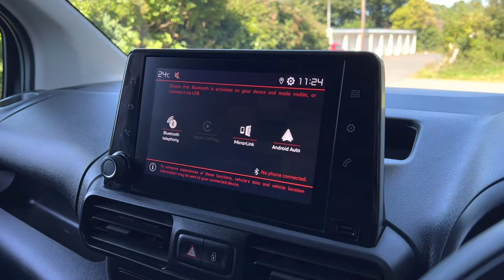2021 Citroen Berlingo 1.5 BlueHDI 650 Enterprise 75PS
2021 Citroen Berlingo 1.5 BlueHDI 650 Enterprise 75PS with just under 9k miles